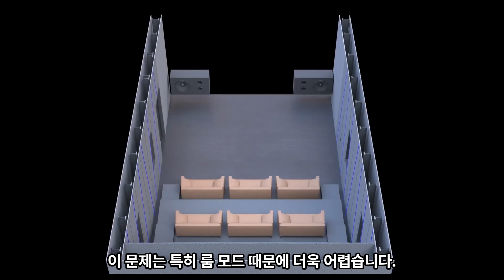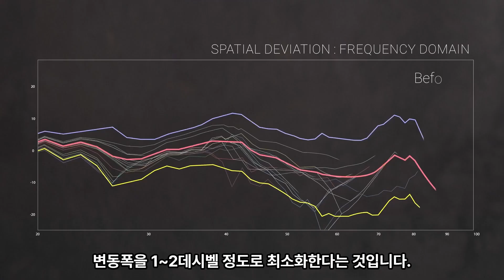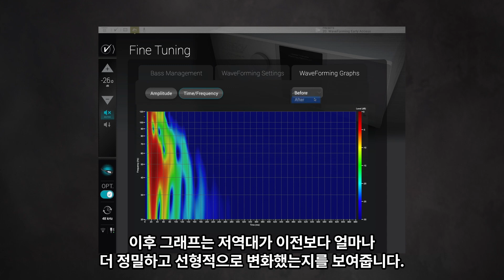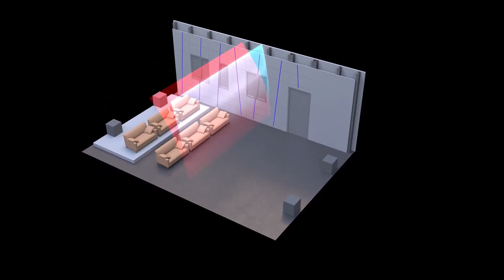[TRINNOV] 트리노프의 독점 기술 웨이브포밍(Wave Forming) 튜토리얼 : 소개편